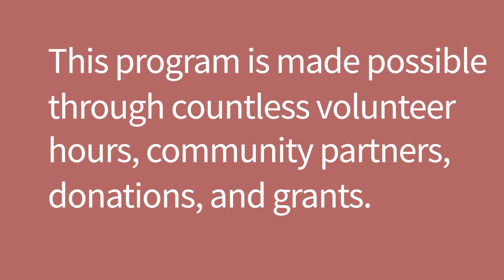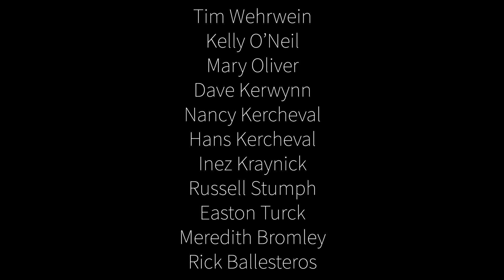Rota-Rippers 2023 Season Recap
Rota-Rippers is a tuition free learn to ski-and-ride program located at Rotarun Ski Area. The goal of the program is to provide opportunities for non-dominant and financially in need students of the Wood River Valley.